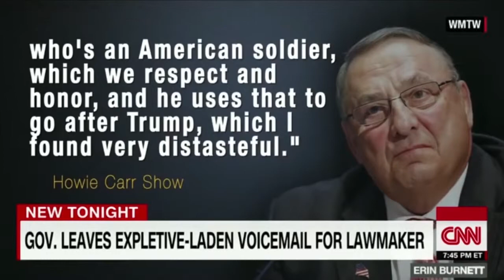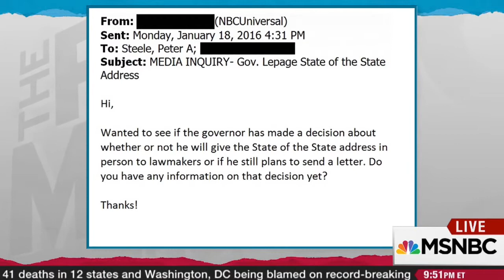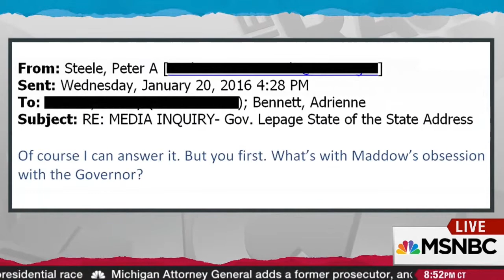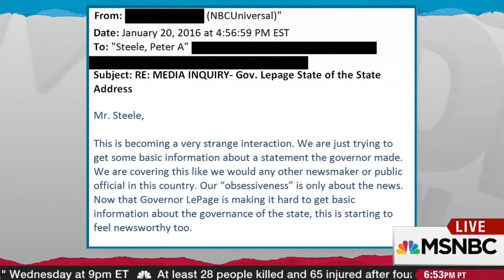Maine Governor (R) Paul Richard LePage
"Mr. Gattine, this is Gov. Paul Richard LePage. I would like to talk to you about your comments about my being a racist, you (expletive). I want to talk to you. I want you to prove that I’m a racist. I’ve spent my life helping black people and you little son-of-a-bitch, socialist (expletive). You … I need you to, just friggin’. I want you to record this and make it public because I am after you. Thank you."

"You shoot at the enemy. You try to identify the enemy and the enemy right now, the overwhelming majority of people coming in, are people of color or people of Hispanic origin."

"Look, the bad guy is the bad guy; I don’t care what color he is. When you go to war, if you know the enemy and the enemy dresses in red and you dress in blue, then you shoot at red."

"When a snot-nosed little guy from Westbrook calls me a racist, now I’d like him to come up here because, tell you right now, I wish it were 1825. And we would have a duel, that’s how angry I am, and I would not put my gun in the air, I guarantee you, I would not be (Alexander) Hamilton. I would point it right between his eyes, because he is a snot-nosed little runt and he has not done a damn thing since he’s been in this Legislature to help move the state forward."

"Let me tell you something: Black people come up the highway and they kill Mainers. You ought to look into that! You make me so sick!"

" I want you to prove that I’m a racist you little son-of-a-bitch, socialist cocksucker. "

"Ever since I said that comment I’ve been collecting every single drug dealer who has been arrested in our state. I don’t ask them to come to Maine and sell their poison, but they come and I will tell you that 90-plus percent of those pictures in my book, and it’s a three-ringed binder, are black and Hispanic people from Waterbury, Connecticut, the Bronx and Brooklyn."

"The death penalty should be appropriate for people who kill Mainers. In my opinion, we should give them an injection of the stuff they sell. What we ought to do is bring the guillotine back. We could have public executions"

"The traffickers... these are guys by the name D-Money, Smoothie, Shifty. These type of guys that come from Connecticut, New York. They come up here, they sell their heroin, then they go back home. Incidentally, half the time they impregnate a young, white girl before they leave."

"Next year I would like you to create a Legislature that doesn't speak back."

for more information on how to identify misconduct and file "VALID" complaints.

Take a bite out of Judicial Corruption...

Learn how to file “Valid” bar complaints at DespicableMaine.org

Support DespicableMaine.org and show the despicable that you will not be a victim with a purchase of FEAR Gear.
  It's the Gear the courts FEAR.